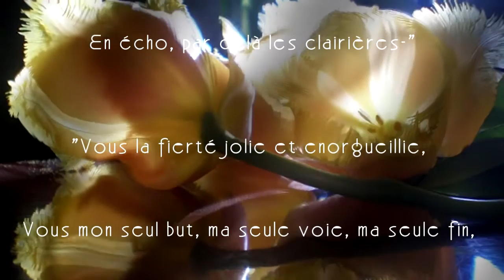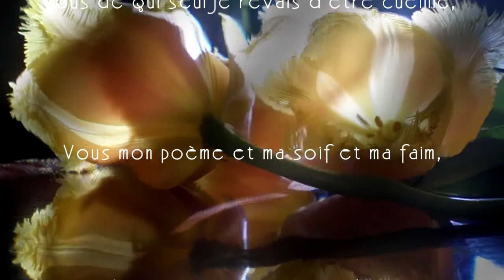Vous si claire /Poésie avec texte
Francis VIELÉ-GRIFFIN
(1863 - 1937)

Ce poète français d’origine américaine, est né à Norfolk, en Virginie. Son inspiration est essentiellement symboliste comme dans "Voix d’Ionie". Sa mère s’installe à Paris avec lui. À 23 ans, il se consacre à la poésie. Il est séduit par la Touraine et loue le château de Nazelles, près d’Amboise. Il chante alors la Touraine dans des poèmes emplis de fraîcheur. Son bail échu neuf ans plus tard, il doit repartir et compose alors "La Partenza", élégie de 23 poèmes. Il voyage et écrit des pièces de théâtre. En 1914, il achète le château de la Thomasserie, près d’Amboise, où il vivra 12 ans mais il a alors pratiquement terminé son œuvre littéraire.